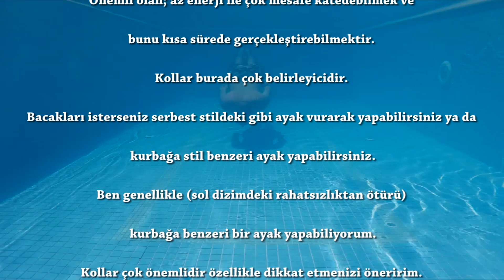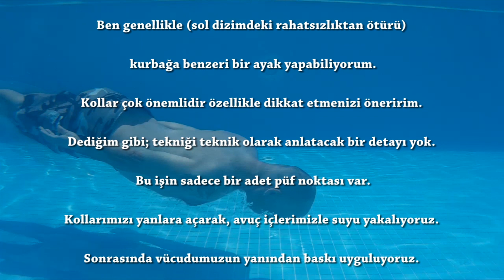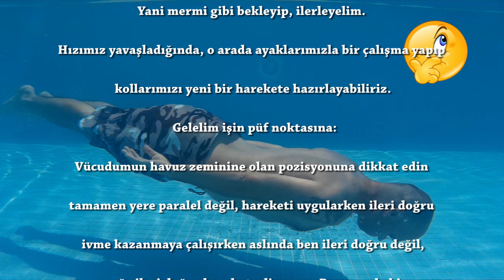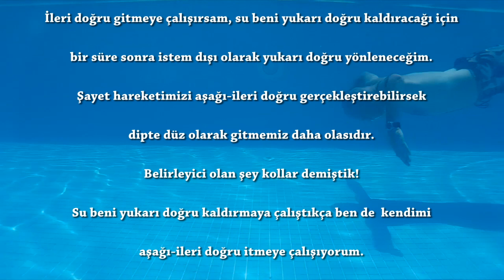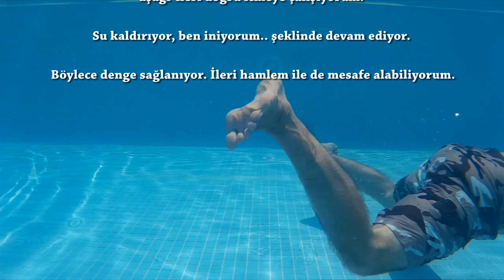SUALTINDA HIZLI YÜZME TEKNİĞİ (İşitme Engelliler İçin Yazı Dilinde Türkçe İçerik)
İşitme Engelliler için Yazı Dilinde Türkçe içerikli yüzme videolarının yer aldığı oynatma listesi: